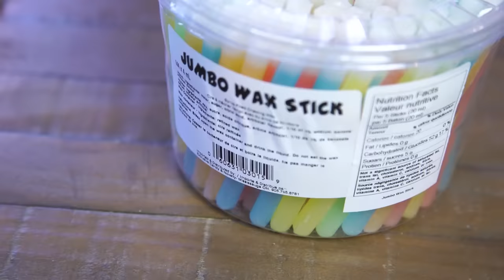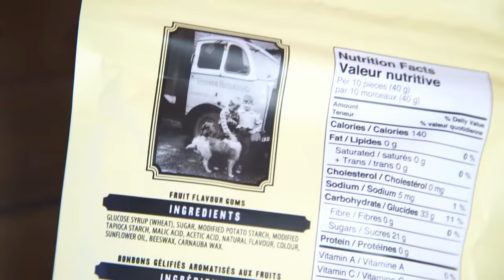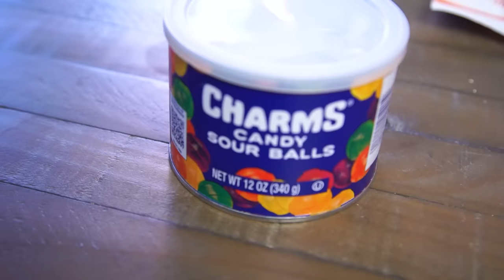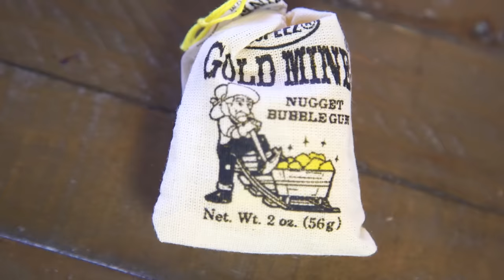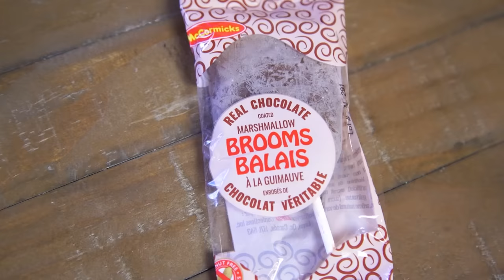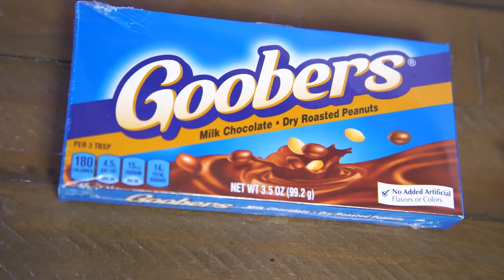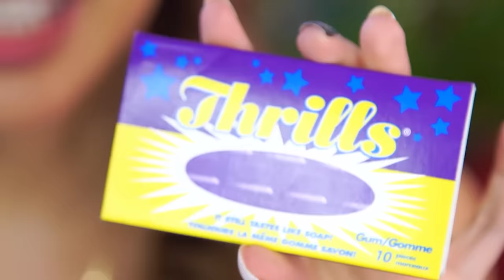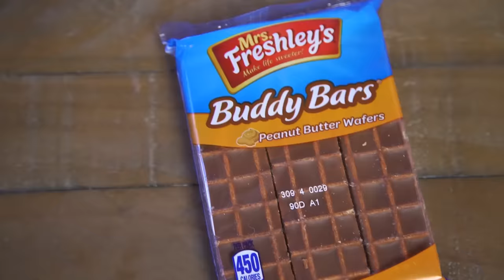Candy Evolution Throughout History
I found a candy website that sells candy throughout the decades so we're starting in the 1800s at 1890 then working out way up to 1950. Next week I want to do 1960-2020 so let me know what you think! The evolution of candy and the marketing is pretty interesting!